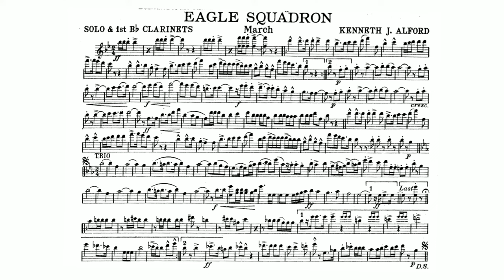Eagle Squadron March by Kenneth J. Alfred - Solo or 1st B-flat Clarinet